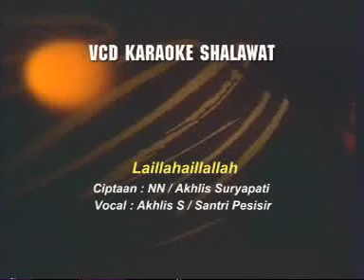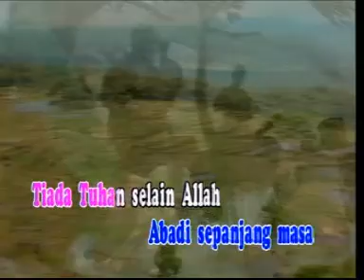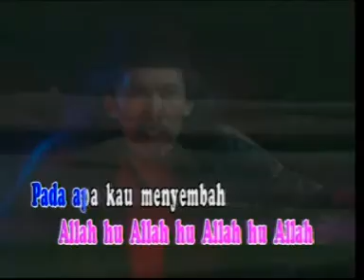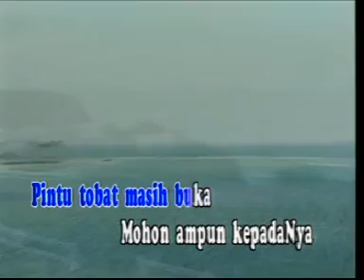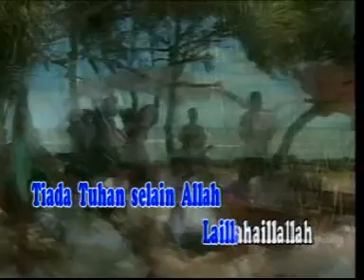Laillahaillallah - Santri Pesisir